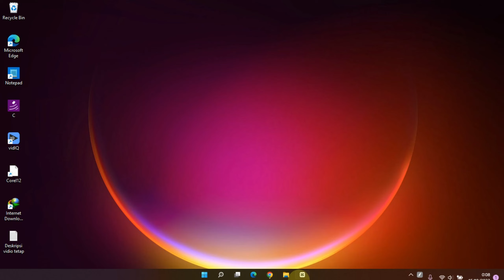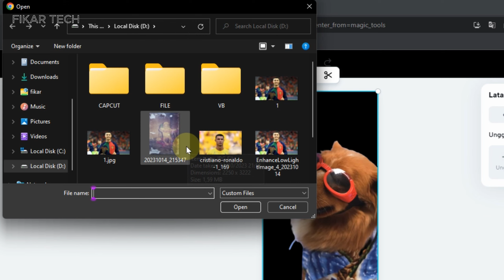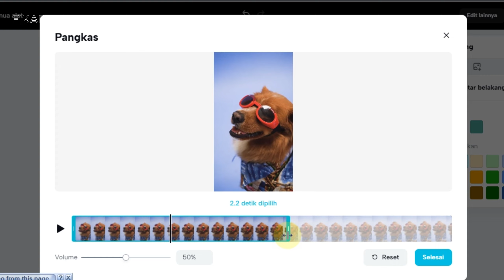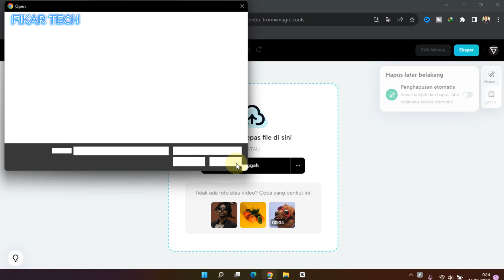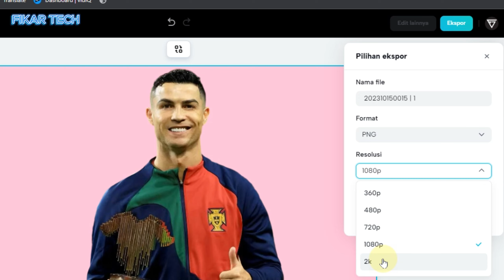Cara menghapus background foto di capcut TERBARU